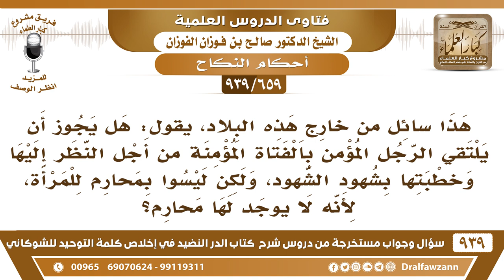[659 -939]من خارج هذه البلاد يسأل: هل يجوز أن يلتقي الرجل بالفتاة من أجل النظر إليها وخطبتها بشهود..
-[659 -939] السؤال: هذا سائل من خارج هذه البلاد، يقول: هل يجوز أن يلتقي الرجل المؤمن بالفتاة المؤمنة من أجل النظر إليها وخطبتها بشهود الشهود، ولكن ليسوا بمحارم للمرأة، لأنه لا يوجد لها محارم؟
الجواب: ما يجوز النظر إلى الأجنبية إلا من يريد خطبتها ينظر إليها فإن صلحت له خطبها وإلا تركها، ولا يحتاج شهود ولا يخلو معها،  مع وليها أو مع محارمها وينظر إليها ما يخلو بها وحدها بل مع وجود محرم لها وينظر إلى وجهها إلى كفيها إلى رأسها ما يرغبه فيها والتي ما لها ولي المحكمة تتولى العقد لها.
للاشتراك في قناة الشيخ صالح الفوزان

للاستفسار والإقتراحات والدعم
رئيس الفريق
لمشروع كبار العلماء